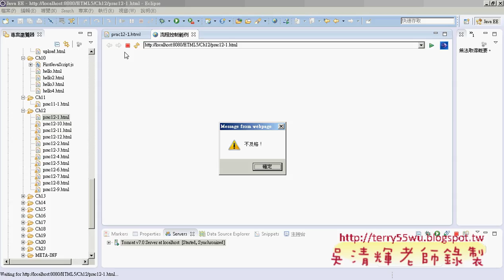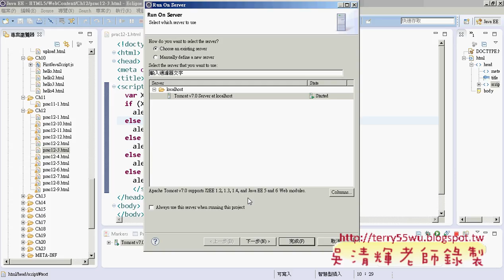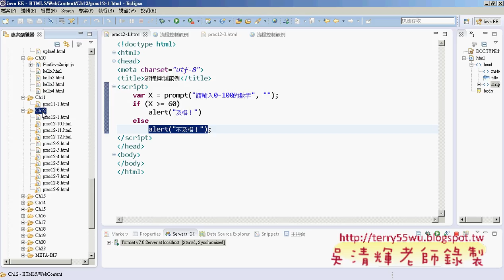08 IF邏輯判斷練習